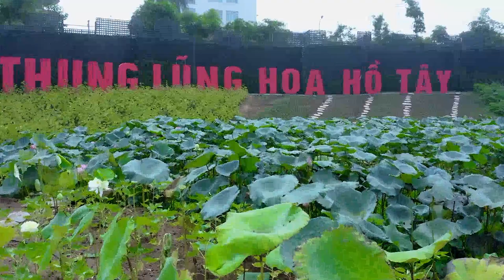Bridget Clarke DJ set Maryjane Scholl Kiera Thames Bridget Clarke DJ set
This music video on YouTube features a dynamic and upbeat song with catchy lyrics and a lively beat. The video itself is visually stunning, with vibrant colors, unique lighting effects, and creative camera angles that add to the energy of the music. The artist performing in the video is incredibly talented, showcasing impressive vocals and dance moves that captivate the viewer's attention. The overall aesthetic and vibe of the video is youthful and energetic, making it the perfect choice for anyone looking for an exciting and fun musical experience.